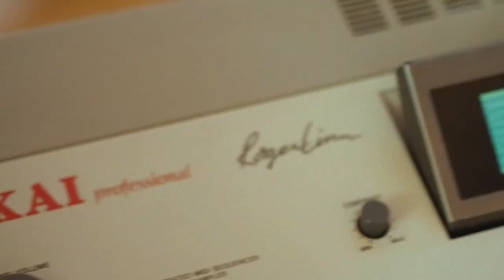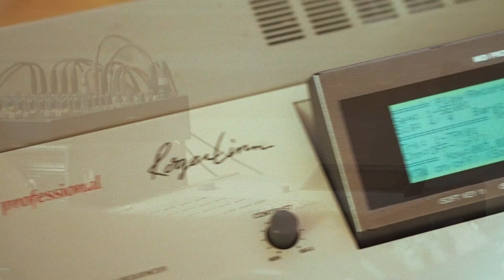Making LOFI beat on MPC 60 + Octatrack in 5 min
Just made beat inspired by my staying in Nakameguro district Tokyo, few years ago. Dedicated to Jazzy Sport crew,  Solfa Nakameguro and all my 友達.

My setup is MPC 60 and OT MK2, where Octatrack used as a mixer / effector for MPC.